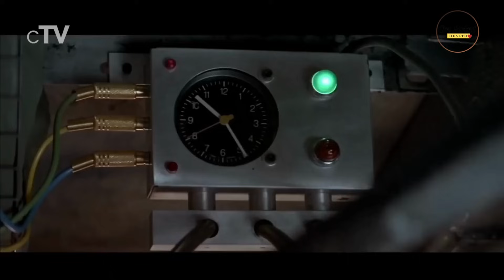Keanu Reeves reveals his anti-aging secrets: Diet + Fountain of Youth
🔥In this video, Keanu Reeves reveals his anti-aging secrets: Diet + Fountain of Youth. Keanu talks about how eating right and living a healthy lifestyle can help you stay active and looking young for years to come.
If you're looking for ways to stay young and active for years to come, you should definitely watch this video! Keanu Reeves shares with us his secret to longevity and staying youthful, and it involves a healthy diet and plenty of exercise. By following his advice, you can achieve a healthy and youthful appearance for years to come!

00:00 Intro 🎬
01:10 Keanu Reeves' Early Life 🏞️
01:32 The Meaning of Keanu's Name 🌬️
01:58 Personal Challenges Faced by Keanu 🌟
02:14 Childhood and Career in Toronto 🍁
02:29 Keanu's Diverse Career 👨‍🎥
02:33 Keanu's Iconic Roles 🎥
02:48 Keanu Reeves' Early Hollywood Days 🎬
03:40 Keanu's Portfolio of Legendary Films 🎞️
04:14 Keanu's Approach to Nutrition 🍽️
06:30 Keanu's Exercise Routine 🏋️‍♂️
07:58 Keanu's Mindfulness in Fitness 💭
08:23 The Lifeline of Meditation 🌟
09:02 Keanu's Appreciation for Gratitude 🙏
09:31 Keanu's Humble Nature 🙇‍♂️
10:09 Grounded despite the Glitz and Glamour ✨
10:27 Keanu's Connections and Relationships 💞
11:11 The Influence of Love in Keanu's Life 💖
11:59 Love as a Guiding Principle 💓
12:46 Love as a Necessity for Survival ❤️
13:20 Keanu's Inspiration for Healthy Living ✨